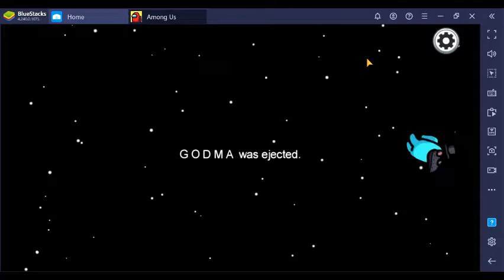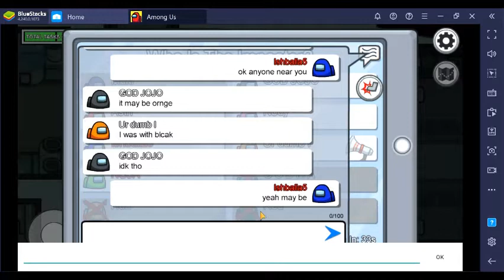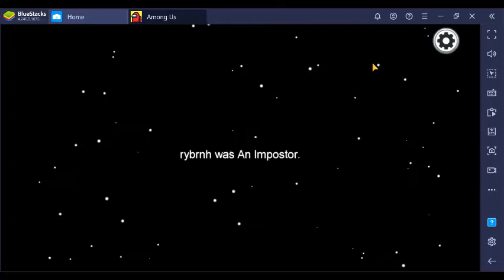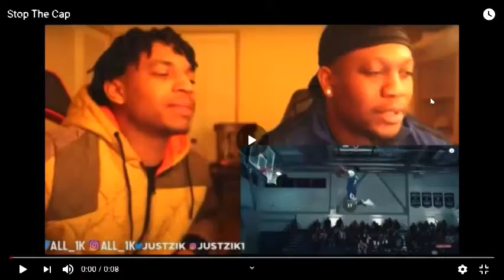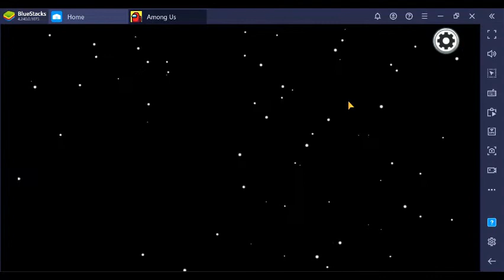Playing Among us for the first time 4 likes for another Among us vid (Thanks for 162 subz)